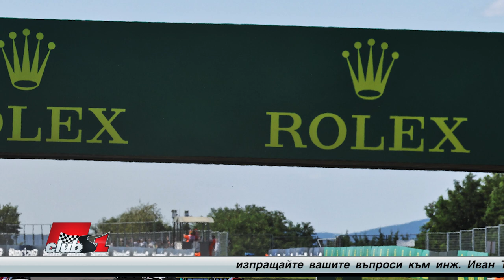Представянето на Уилямс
Въпросът е свързан с любимия ми отбор Уилямс.  Без съмнение след идването на Джеймс Ваулс компонентите от пъзела бавничко се понаместват. Той самият заяви, че Уилямс изостава инфраструктурно от останалите с 20 години.
Смятате ли, че до края на сезона поне в един старт Уилямс би могъл да направи представяне, подобно на това на Макларън в последните няколко състезания?

Въпрос на Радостин Георгиев